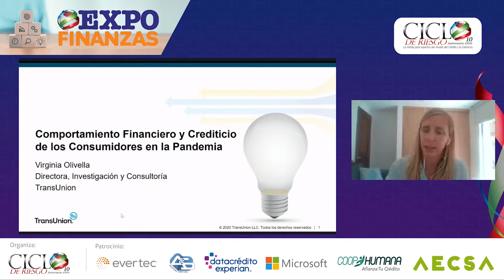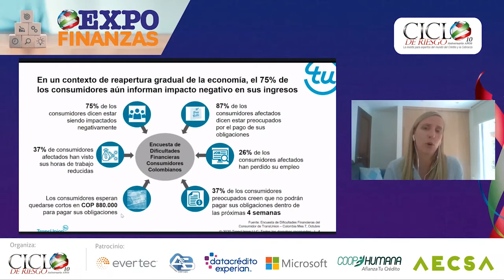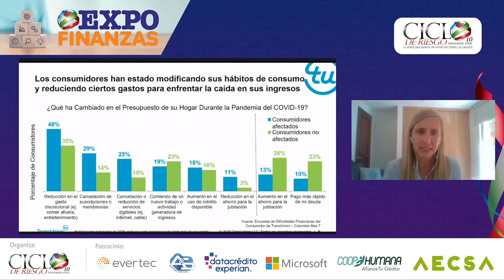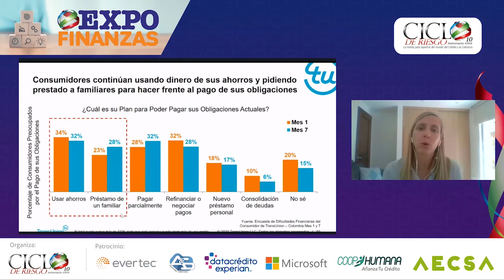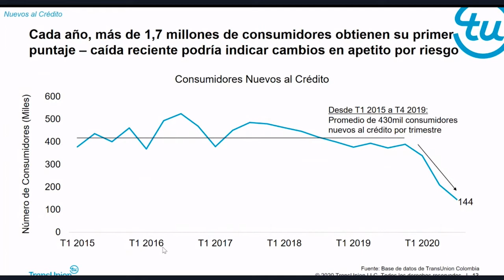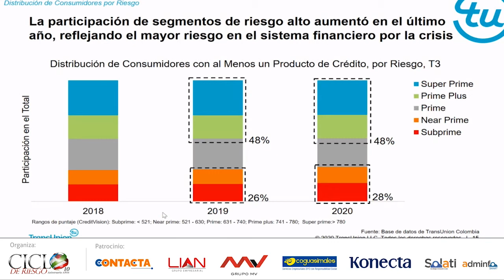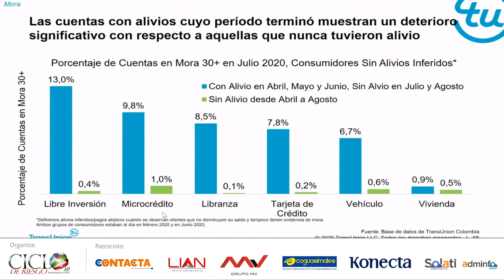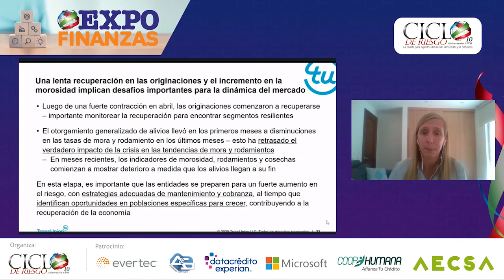Comportamiento financiero y crediticio de los clientes en pandemia y la jerarquía de pagos.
Comportamiento financiero y crediticio de los clientes en pandemia
y la jerarquía de pagos.
Por Virginia Olivella, Directora, de Investigación y Consultoría,
TransUnion LATAM
En Expofinanzas 2020.